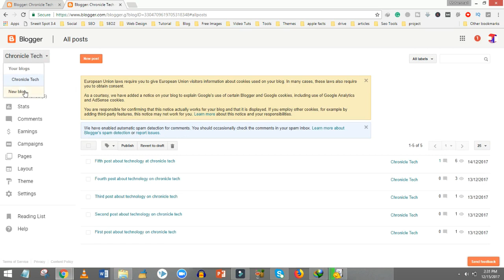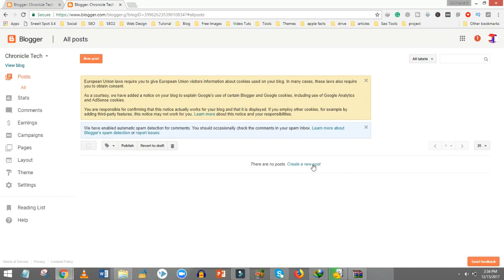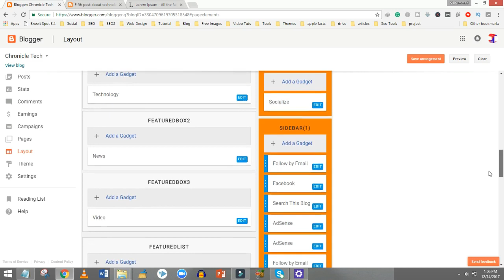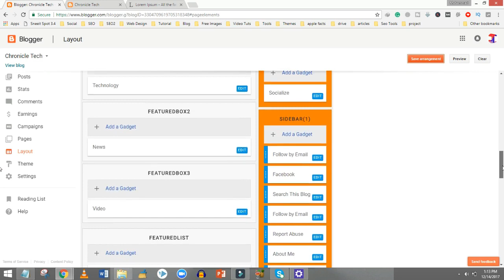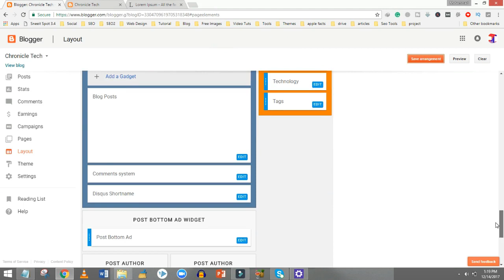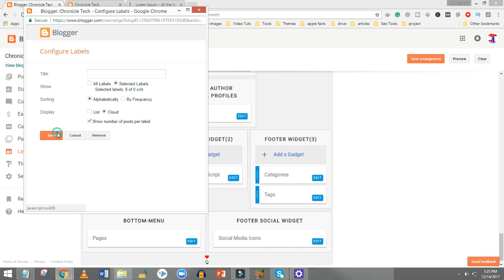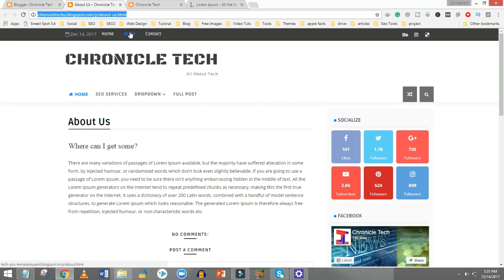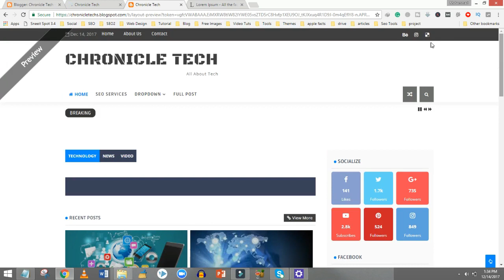How to Create a Professional Website/Blog Free Urdu/Hindi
How to Create a Professional Website/Blog Free Urdu/Hindi 2018
You can create a free professional website for your business.
Blogger is a blog-publishing service that allows multi-user
blogs with time-stamped entries. It was developed by Pyra Labs,
which was bought by Google in 2003. Generally, the blogs are hosted by Google at a subdomain of blogspot.com
In this video we will create a professional website at blogger.com for free, later on you can add a custom domain to make to look more professional. Blogger.com is best for begginers as it provide free services to its users.
If you are a beginner then you must go for blogger.